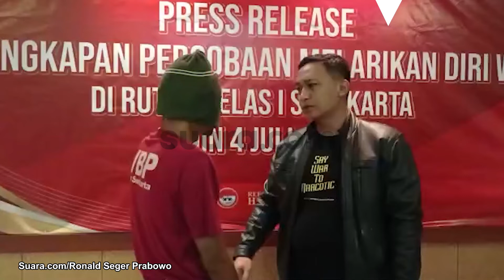Kepala Rutan Klas I Surakarta Urip Dharma Yoga Memberi Wejangan kepada Narapidana yang Hendak Kabur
Gerak cepat dilakukan petugas Rutan Klas I Surakarta dalam menggagalkan seorang tahanan yang hendak kabur, Senin (4/7/2022) sore.

Narapidana tersebut bernama Rahmat Fauzi yang menjalani hukuman dua tahun penjara dalam kasus penucurian mobil.

Kepala Rutan Klas I Surakarta Urip Dharma Yoga menjelaskan, kronologi percobaan kabur itu terjadi sekitar pukul  16.30 WIB.

Saat itu, petugas menggelar apel dan dilanjutkan pengecekan serta penghitungan penghuni sel. Selengkapnya dalam video ini.